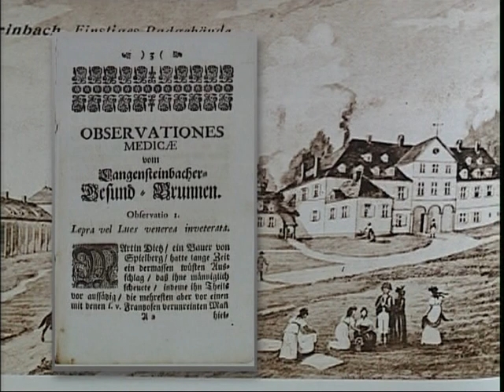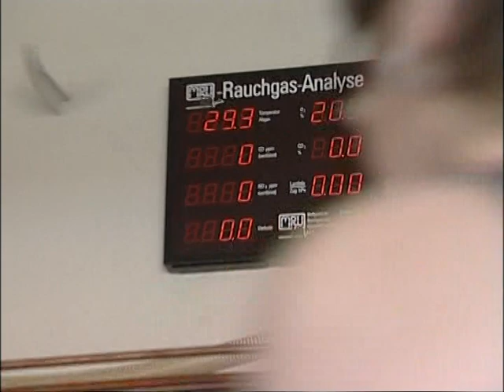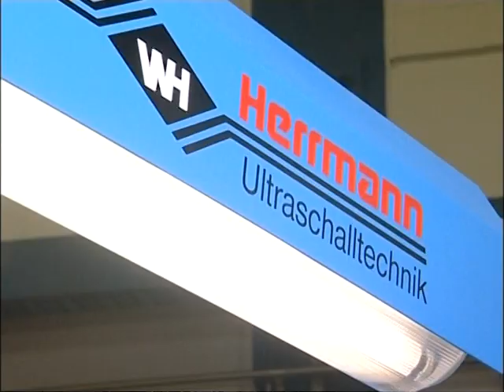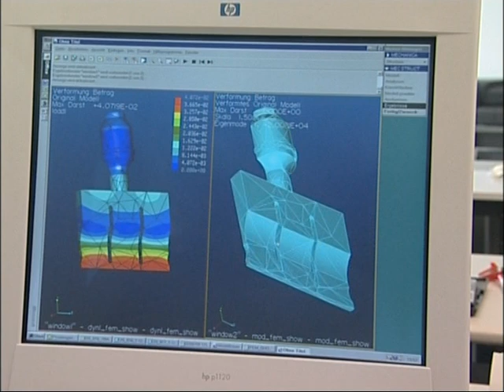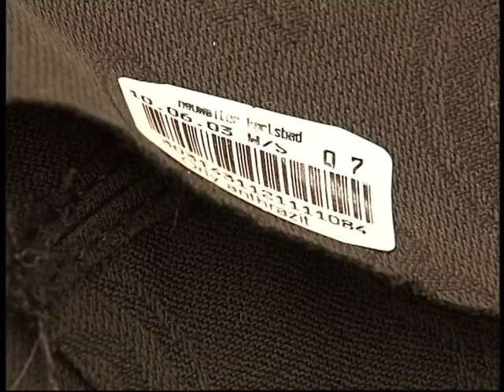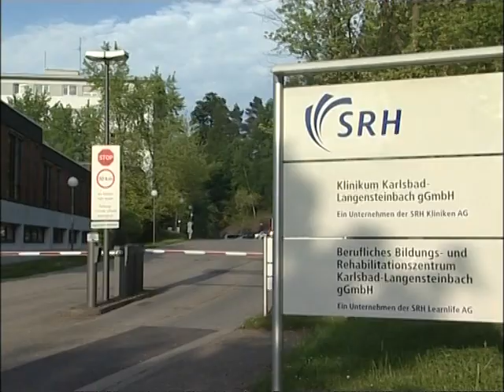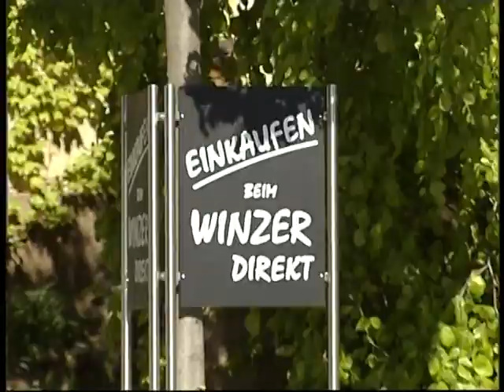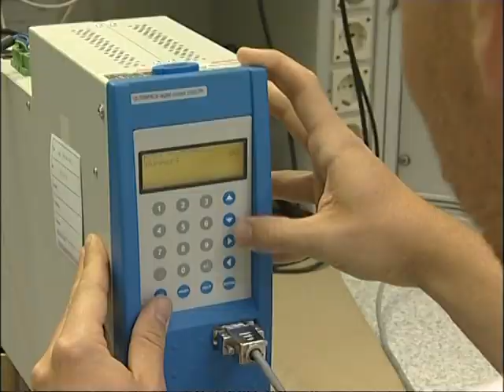Imagevideo Karlsbad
Das Video beschreibt die Gemeinde Karlsbad mit ihren 5 Ortsteilen, die Eigenheiten, die Freizeitmöglichkeiten und die wichtigsten Einrichtungen und Betriebe.